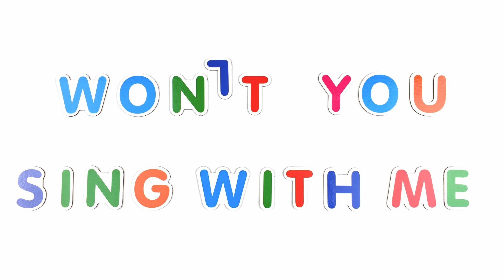ABC Song | Alphabet Song | Phonics Song